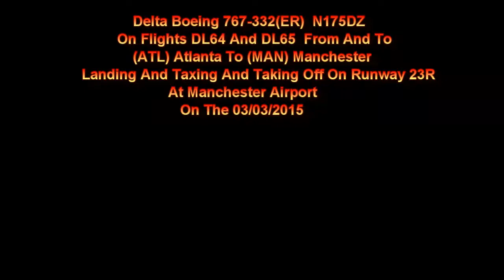Delta Skyteam Livery B767 N175DZ On DL64//DL65 Landing + Taking Off At Manchester Airport 03/03/2015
Delta Airlines Skyteam Livery Boeing 767-332(ER) N175DZ On Flights DL64 And DL65 From And To (ATL) Atlanta Landing And Taxing And Taking Off At Manchester Airport On Runway 23R On The 03/03/2015